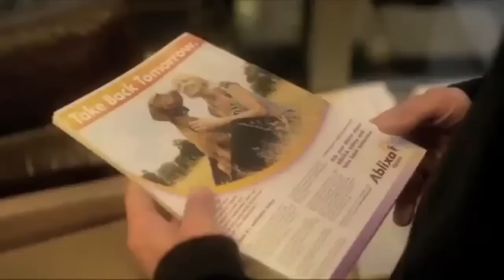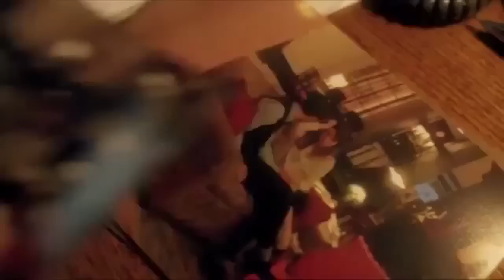Side Effects International Trailer HD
Μία προβληματισμένη γυναίκα προσπαθώντας να ξεπεράσει τα προβλήματά της με την επικείμενη αποφυλάκιση του άντρα της από τις φυλακές ξεκινάει μία φαρμακευτική αγωγή η οποία όμως θα έχει απρόβλεπτες συνέπειες.

Σκηνοθεσία: Steven Soderbergh
Σενάριο: Scott Z. Burns
Ηθοποιοί: Rooney Mara, Channing Tatum, Jude Law